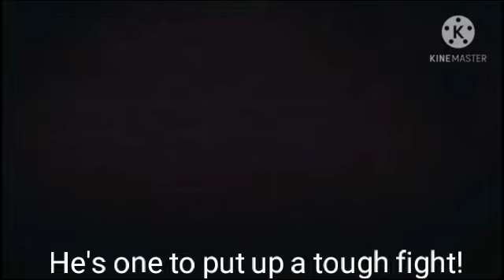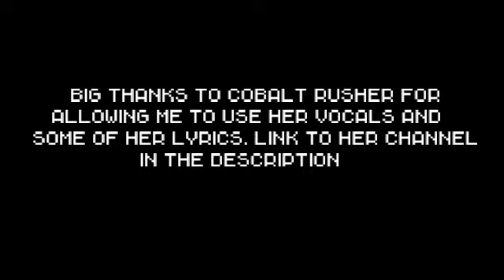Halland/Dalarna With Lyrics - Super Smash Bros Ultimate